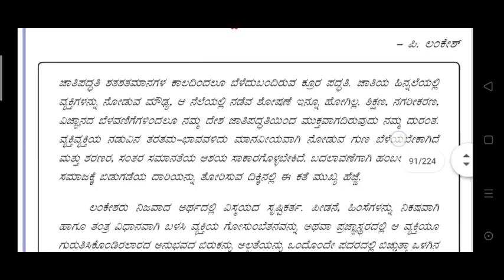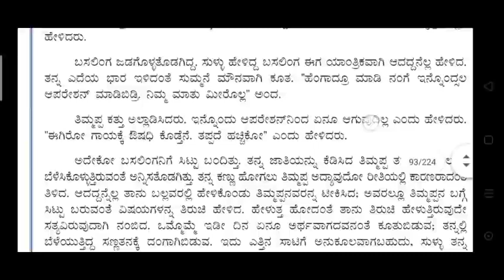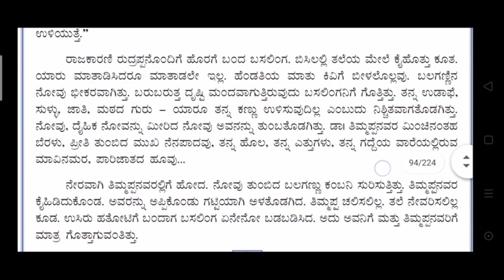2nd PUC Kannada lessons ಮುಟ್ಟಿಸಿಕೊಂಡವನು summary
2nd PUC Kannada lessons summary